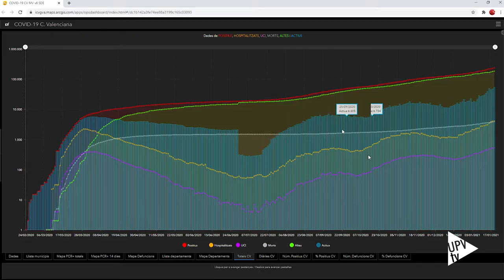Visor COVID-19 - Noticia @UPVTV, 25-01-2021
“La cartografia és informàtica”. És l'afirmació rotunda del director de l'Institut Cartogràfic València, Xavier Navarro i García, impulsor del tauler de monitoratge COVID-19. Un visor que arreplega totes les dades de la pandèmia en la Comunitat Valenciana i que, des que es va posar en marxa l'11 d'abril del 2020, ha rebut prop de 6 milions de visites.